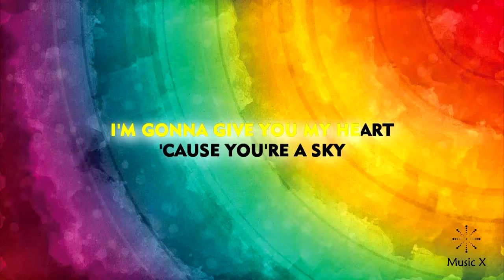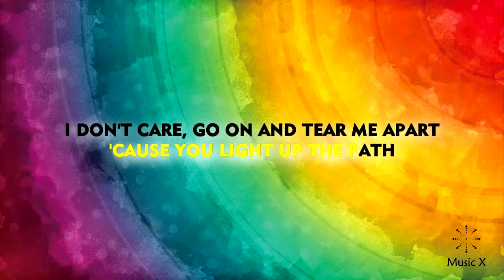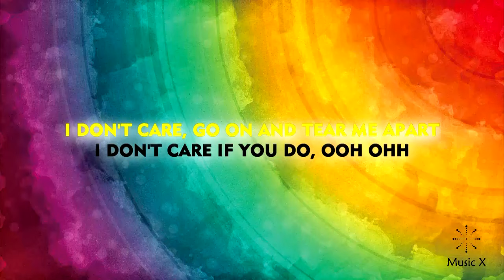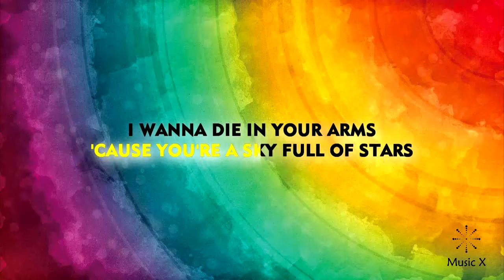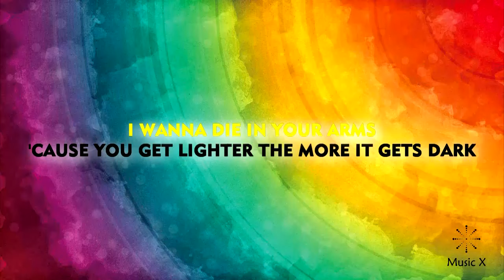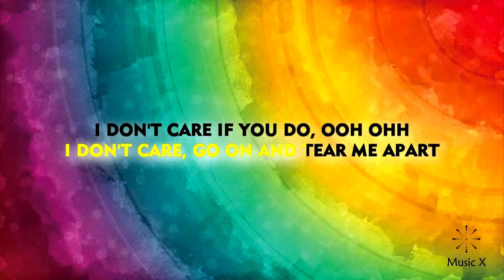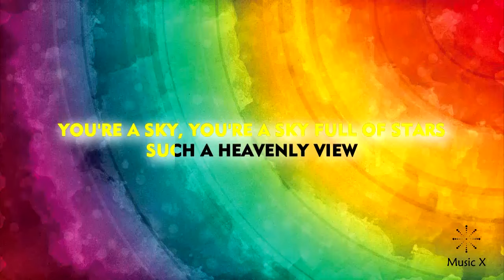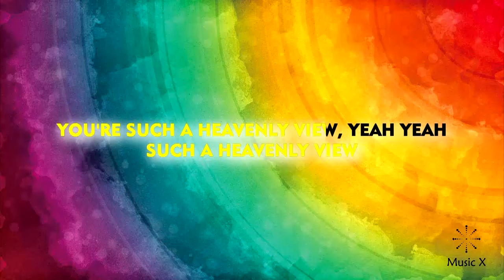Coldplay - A Sky Full Of Stars (Karaoke)